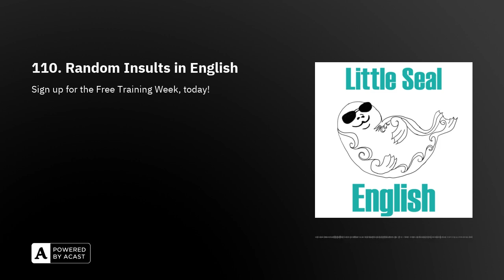110. Random Insults in English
Make sure to join the Quick n’ Dirty English free training week starting on Jan 22nd.

Cool English you’ll learn in this podcast:Why don’t you act like your hairline and take a few steps backYou look like something my left hand drewSharp as a marbleYou’re a skid mark on the underpants of societyWisdom has been chasing you, but you’ve always been fasterSomewhere on this earth, there’s a tree that replaces the oxygen you breathe, go find it and apologizeMirrors can’t talk, lucky for you they can’t laugh eitherI envy people who haven’t met you yetYou look like a before picture

Enjoy my friends! Make a podcast request YouTube